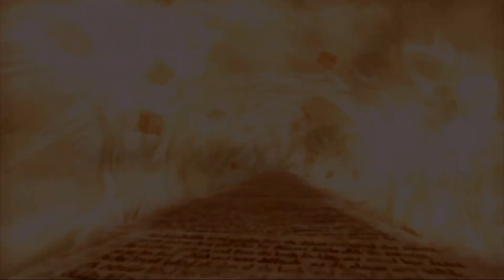Sonic and the Secret Rings Walkthrough Part 58 (Wii)